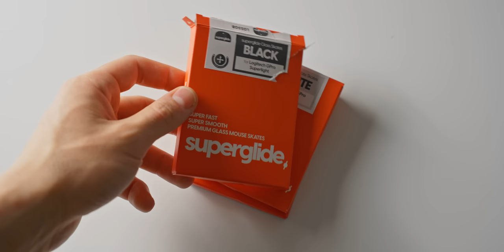I Tried the Superglide Glass Mouse Skates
Check prices on Amazon below
Pulsar Superglides
Logitech G Pro X Superlight

Glass mouse skates sounded like a terrible idea. Until I tried it.

Video gear
Primary Lens